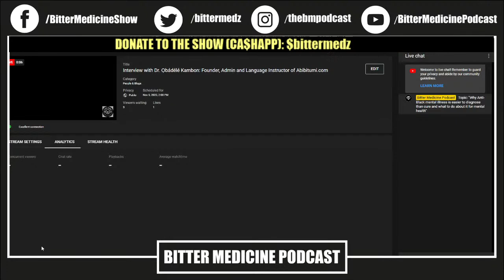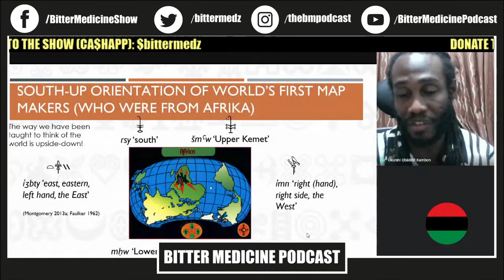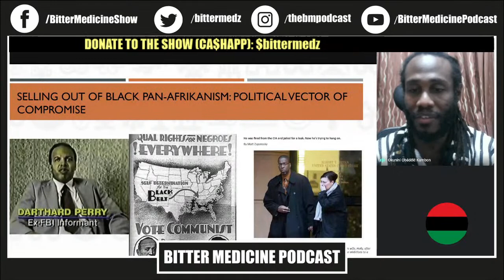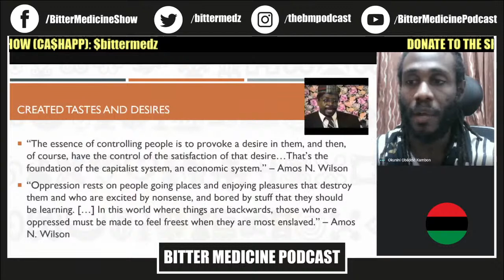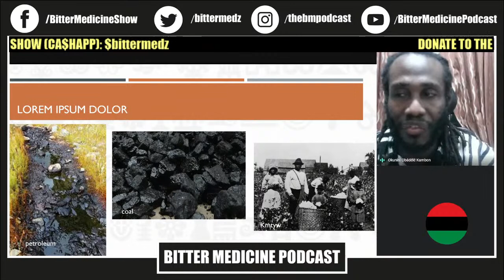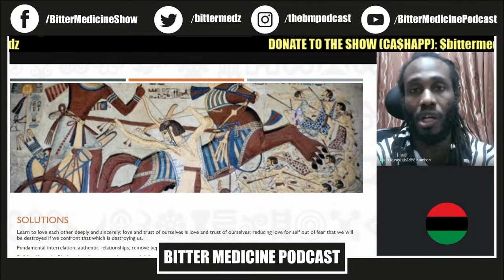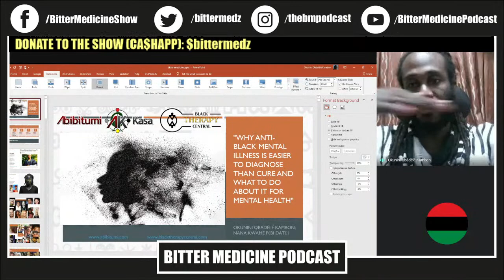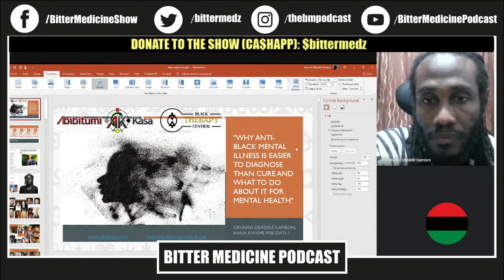Interview with Dr. Ọbádélé Kambon: Founder, Admin and Language Instructor of Abibitumi.com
Today we are speaking with Dr. Ọbádélé Kambon: Founder, Admin and Language Instructor of Abibitumi.com . Join Us to learn more.